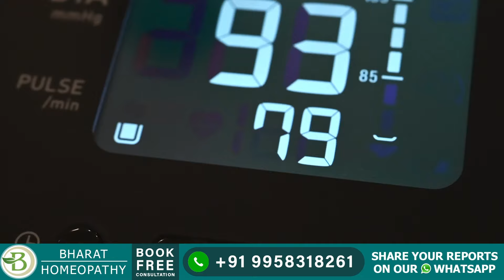किडनी के मरीजों के लिए स्वस्थ नाश्ता | Bharat Homeo Kidney Care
Are you suffering from any kidney disease?

Are you worried about eating if you are a kidney patient?
So today in this video we will tell you about the evening snacks for kidney patients.
Snacks are beneficial for kidney patients because their diet is generally very restrictive. So they need some healthy snack food that does not affect their creatinine and potassium levels and does not create metabolic acidosis for them.

-Usually, kidney patients get bored with their diet, so they can eat puffed wheat, which can help energize them.

- Makhane is the healthiest dry fruit for kidney patients and does not create any waste material in the body.

-kidney patients can also eat roasted black chickpeas without skin because their skin has high potassium amounts. So patients should avoid chickpeas skin.

-Kidney patients can eat puffed rice with a low amount of salt.

- Flattened rice is also can be eaten by patients with kidneys. Cause it is easily digestible. And does not affect the kidney. To avoid the condition of anemia, you have to take some precautions that while making poha, you do not use too much salt, spices and oil in them.

There are many essential details like this that you can get by seeing the full video.

Get consultation
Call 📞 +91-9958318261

क्या आप किसी किडनी बीमारी  से पीड़ित हैं?

अगर आप किडनी की मरीज़ है तो क्या आप खाने को लेकर चिंतित हैं?
तो आज इस वीडियो में हम आपको किडनी के मरीजों के लिए शाम के नाश्ते के बारे में बताएंगे।
किडनी के मरीज़ों के लिए नाश्ता फायदेमंद होता है क्योंकि उनका आहार आमतौर पर बहुत ही restrictive होता है।

इसलिए उन्हें कुछ स्वस्थ भोजन की जरुरत होती  है जो उनके क्रिएटिनिन और पोटेशियम के स्तर को प्रभावित ना करे और उनके लिए metabolic acidosis ना बनाए |

-आमतौर पर किडनी के मरीज अपने आहार से ऊब जाते हैं, इसलिए वे भुना  हुआ गेहूं खा सकते हैं, जो उन्हें ऊर्जावान रहने में मदद करता है।

- मखाने किडनी के रोगियों के लिए healthy dryfruit है और शरीर में कोई waste material नहीं बनाता है।

-किडनी के मरीज बिना छिलके के भुने हुए चने खा सकते हैं क्योंकि उनकी छिलके  में पोटैशियम की मात्रा अधिक होती है। इसलिए मरीजों को चने के छिलके से परहेज करना चाहिए।

-किडनी के मरीज मुरमुरे को कम मात्रा में नमक के साथ खा सकते हैं।

- Poha को किडनी के मरीज भी खा सकते हैं. क्योंकि यह आसानी से पच जाता है और किडनी को प्रभावित नहीं करता है। एनीमिया की स्थिति से बचने के लिए आप कुछ सावधानि बरतने होगा की पोहा बनाते समय उनमें आप अधिक नमक, मसाला और तेल का उपयोग न करें।

इस तरह के कई अधिक जानकारी हैं जो आप पूरा वीडियो देखकर जान सकते हैं। अगर आप किडनी के मरीज हैं या आपके किसी रिश्तेदार को किडनी की कोई बीमारी है तो आप हमारे नंबर पर संपर्क कर सकते हैं और भारत होम्योपैथी डॉक्टरों से सलाह लेकर अपना इलाज़ शुरू करा सकते हैं |